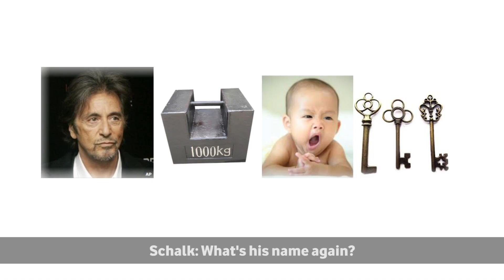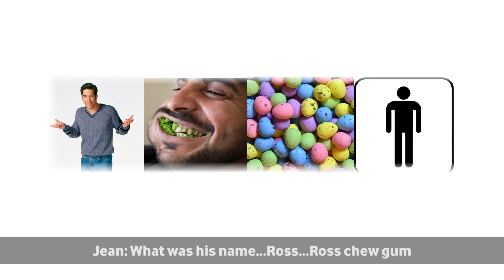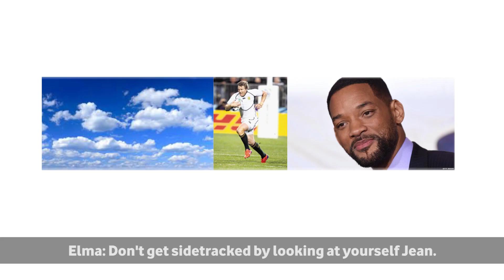The Pic a Name Lockdown Laughs Challenge with Schalk Brits, Jean de Villiers and Elma Smit